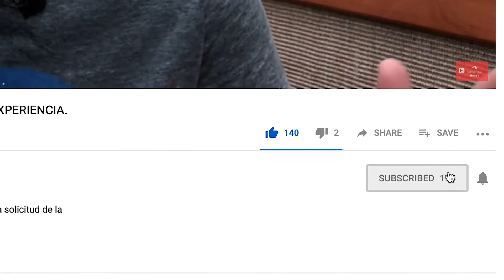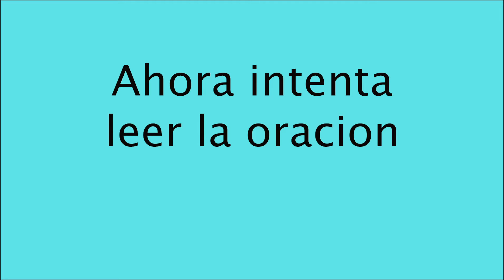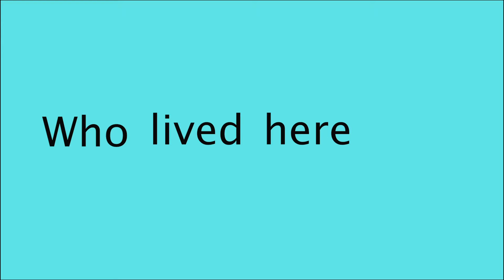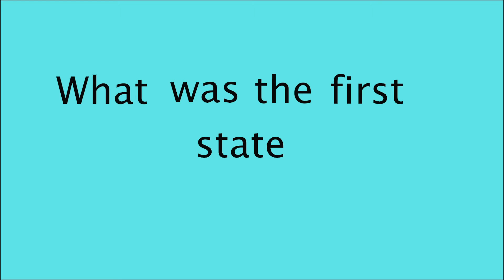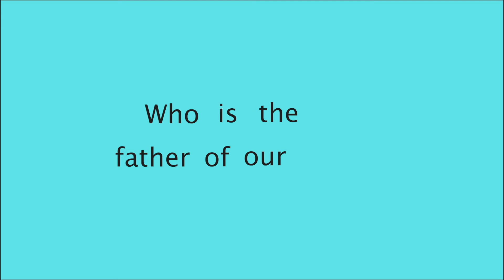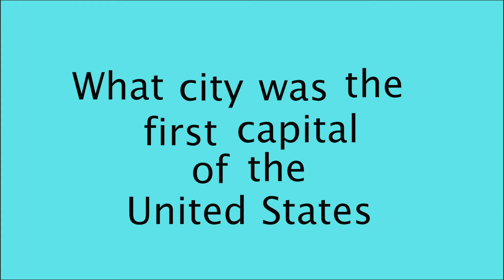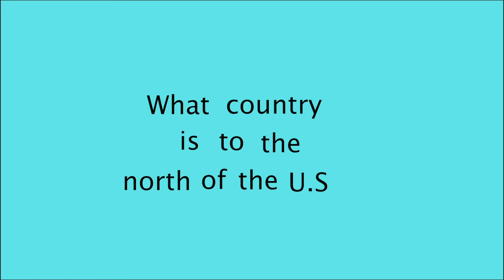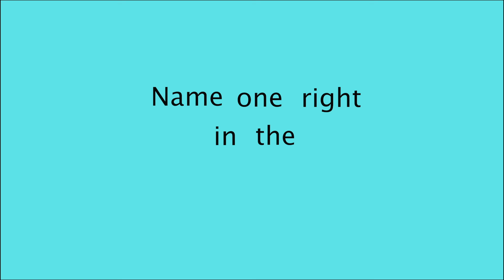Práctica de ciudadanía americana - Versión 2019